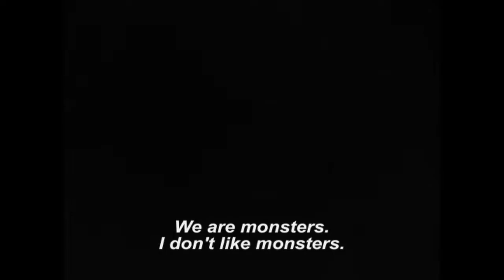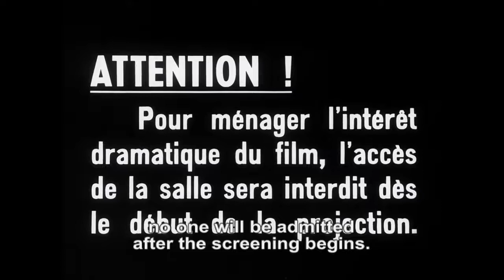Diabolique (1955) (Original Trailer)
Check out the original trailer for Diabolique (1955) directed by Henri-Georges Clouzot! Find out how to watch this movie for free below!

US Release Date: 1955
Starring: Véra Clouzot, Simone Signoret, Jean Brochard
Directed By: Henri-Georges Clouzot
Written By: Henri-Georges Clouzot, Jérôme Géronimi
Synopsis: Christina Delassalle suffers greatly at the hands of her brutish husband Michel. She inherited the boys' boarding school they run but it's clearly Michel who is in charge. She and Nicole Horner, one of the teachers and Michel's former lover, decide to kill him. Christina, who has a serious condition, is terrified when, by chance, she meets a retired police inspector who decides to look into the case.

G-old School Cinema brings you the best trailers from the best of vintage cinema. Delve deep into the world before streaming and feel what it was like seeing these for the first time!